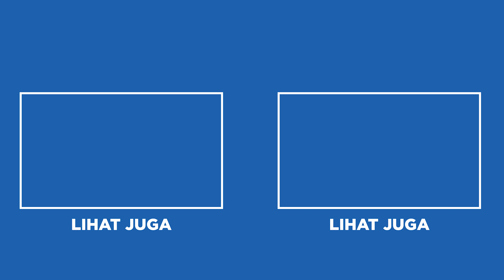RAME BANGET! HUNTING IKAN DI PASAR IKAN HIAS GUNUNGSARI SURABAYA, TERBESAR DI INDONESIA?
Akhirnya bisa hunting lagi di pasar ikan hias di pasar ikan hias gunungsari Surabaya di Indonesia. Banyak banget ikan hias apalagi ikan predator di sini. Yuk ikuti hunting ikan di pasar ikan hias salah satu terbesar di Indonesia ini!